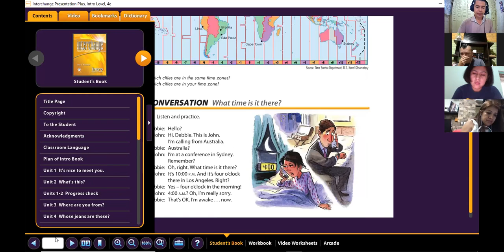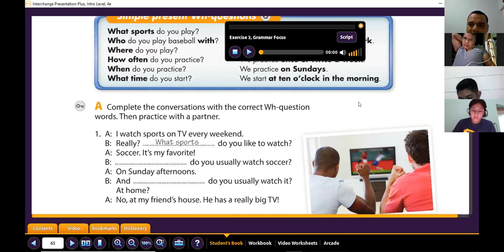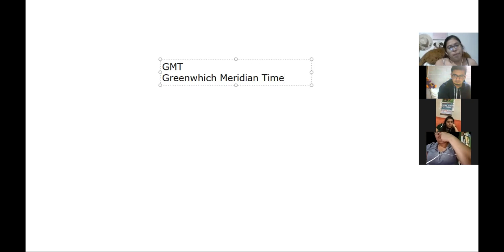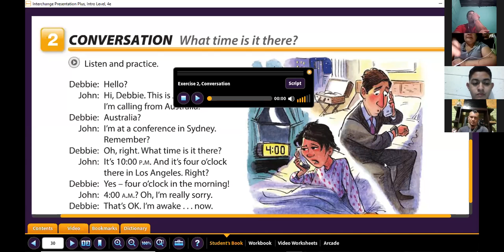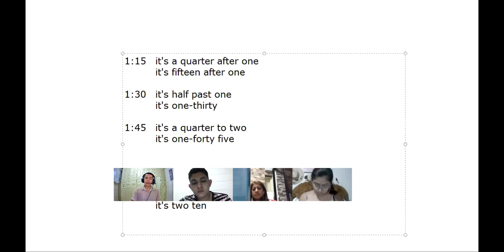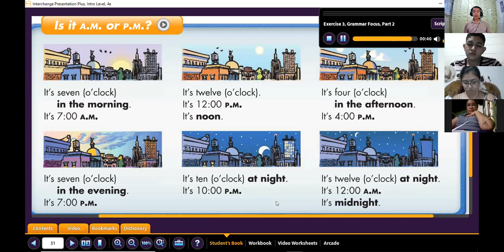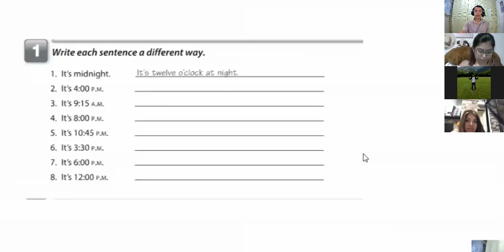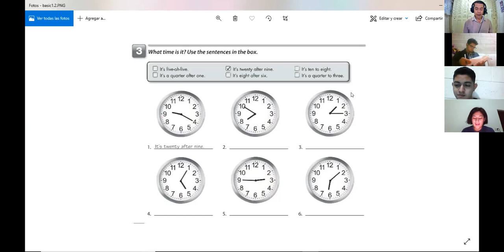Ingles Corporativo-Videoconferencia #13 How to use questions with What time...?